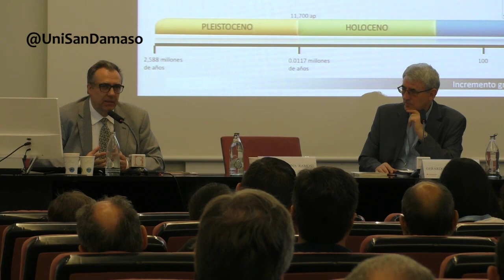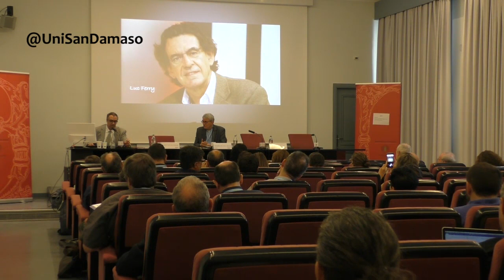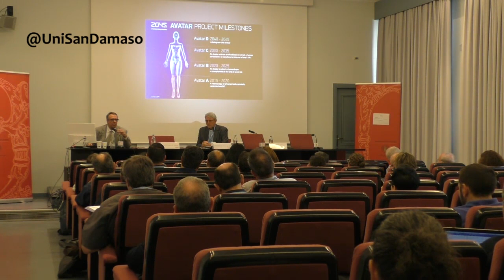Albert Cortina: Humanismo avanzado ante la ideología del transhumanismo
Dentro de los cursos de verano de la Universidad Complutense (UCM), la Universidad Eclesiástica San Dámaso (UESD) organizó entre los días 8 y 10 de julio de 2019 el Curso de verano "El humanismo a debate en el siglo XXI".

Conferencia de Albert Cortina Ramos, profesor de la Universidad Politécnica de Cataluña, titulada "Humanismo avanzado ante la ideología del transhumanismo".

Universidad Eclesiástica San Dámaso.